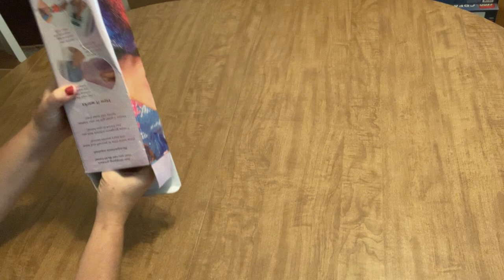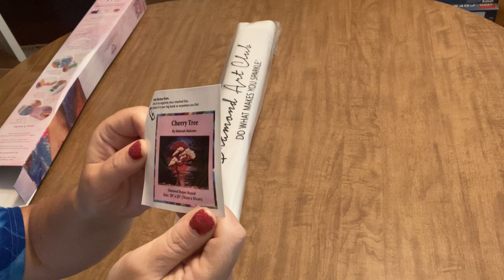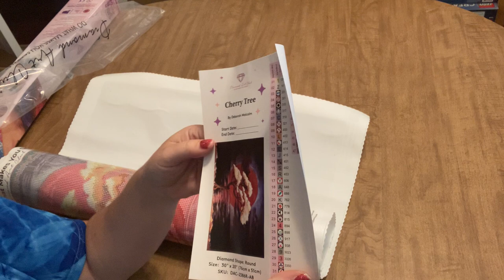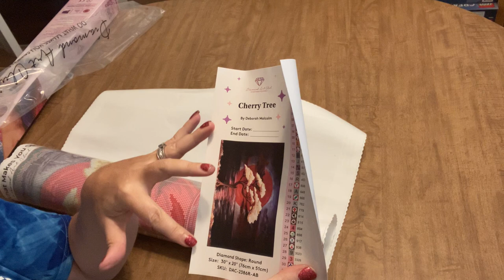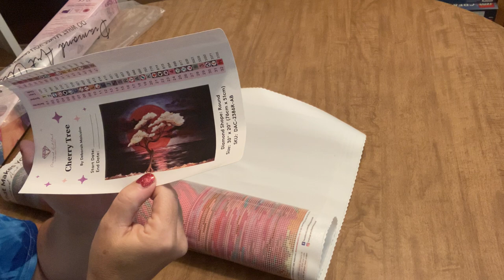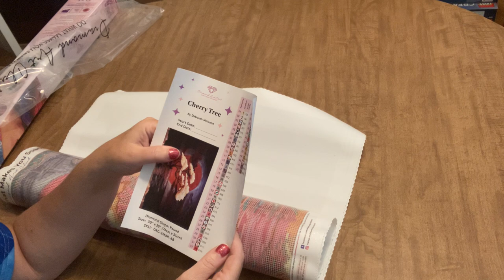Unboxing DAC Cherry Tree Diamond Painting